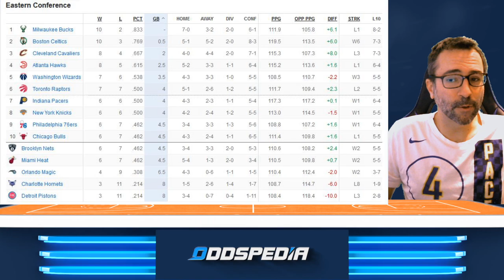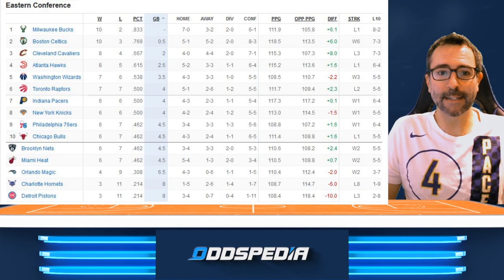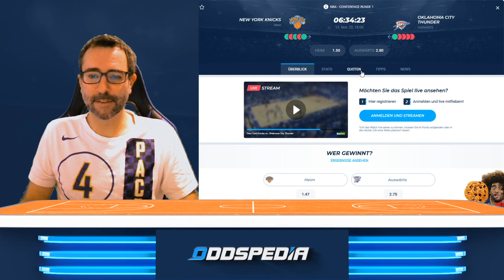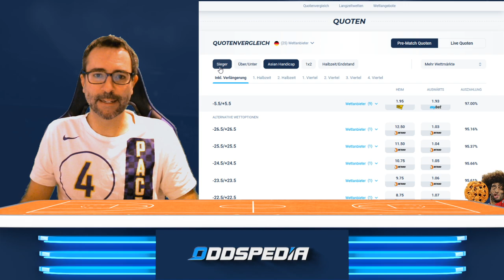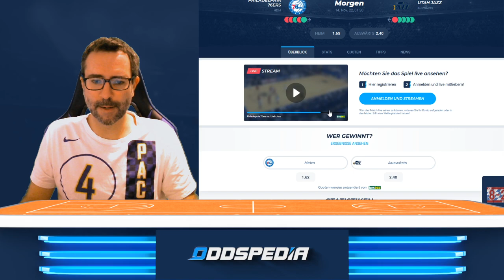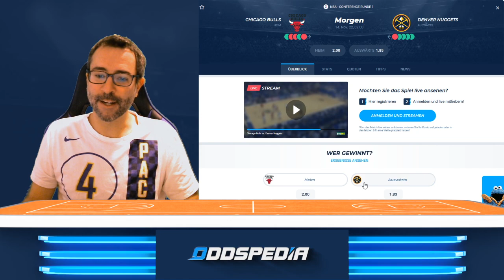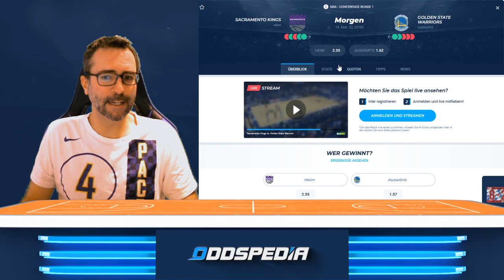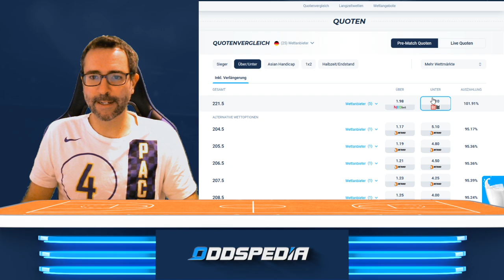NBA am Sonntag, 13.November 2022 🏀🏀 Tabelle, Tipps & Prognose der Sonntags-Spiele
NBA am Sonntag mit den Spielen vom Sonntag auf Montag. Bereits um 18:00 Uhr starten die New York Knicks gegen die Oklahoma City Thunder. Aber vorher werfen wir einen Blick auf die aktuelle Tabelle und die ersten Überraschungen der aktuellen Saison!

0:00 Intro
0:14 Western Conference Standings
1:27 Eastern Conference Standings
3:00 New York Knicks vs Oklahoma City Thunder
6:06 Die Spiele der Nacht